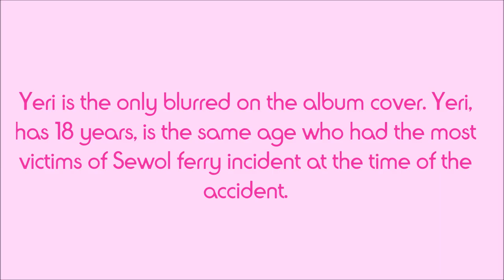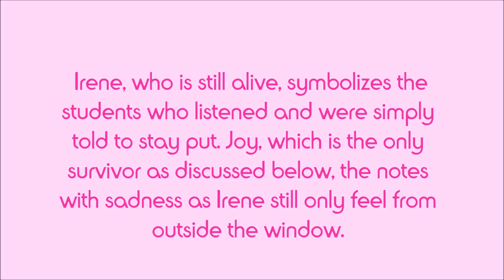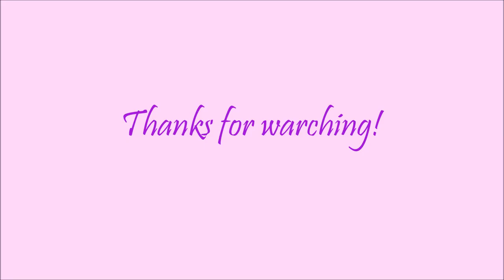Red Velvet | Theory that 'One of These Nights' is a tribute to the Sewol incident